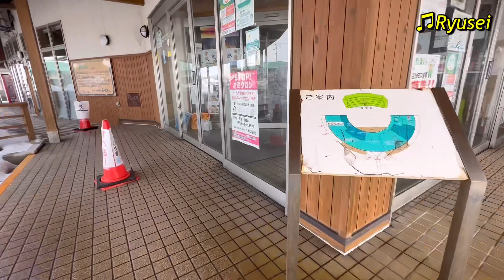道の駅つるた鶴の里あるじゃ 五所川原に行く途中でちょっと休憩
五所川原市に向かう途中で道の駅つるたで休憩した動画です。
駐車場には大きな雪に山。
屋根には大きく張り出した雪庇。
ちょっと怖い感じもしましたが、これも雪国の日常ですね。